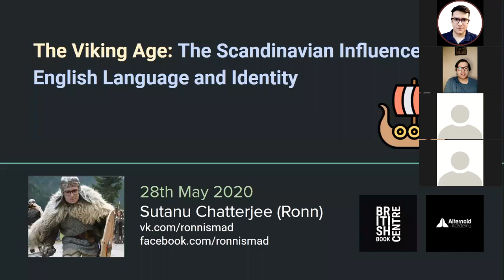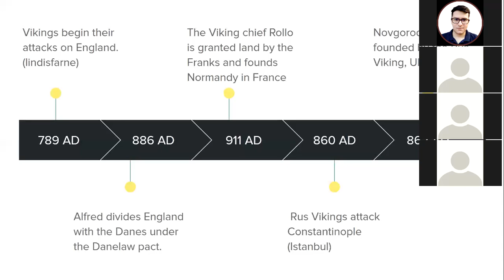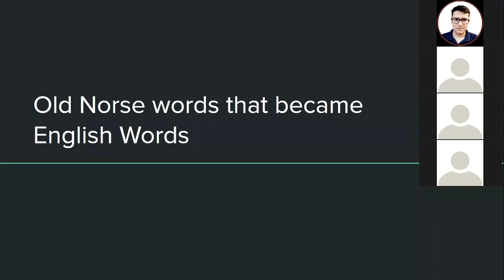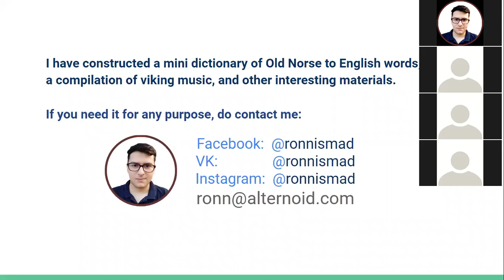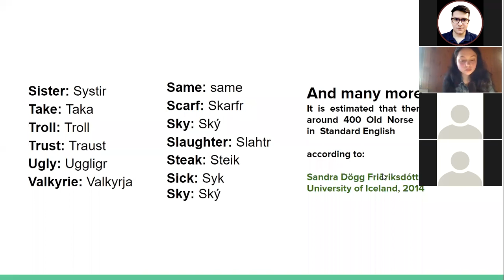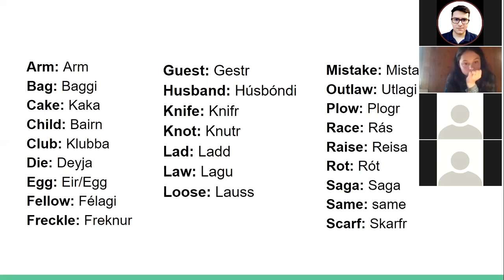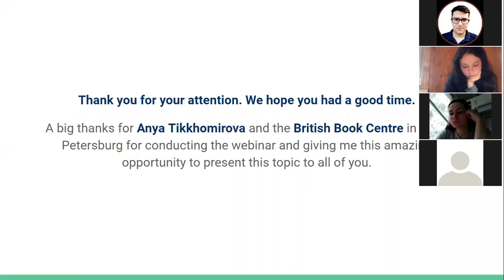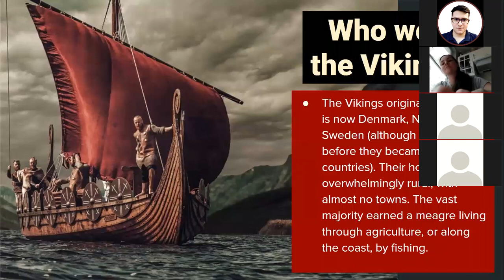The Viking Age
Знаете ли вы, что в английском языке есть слова скандинавского происхождения? Например, "сестра" или "окно".

Sutanu Chatterjee (Ind) расскажет на английском языке о влиянии викингов на английский язык и британскую идентичность, обращая внимание на то, какие слова, привнесённые культурой викингов, используются в современном английском языке.